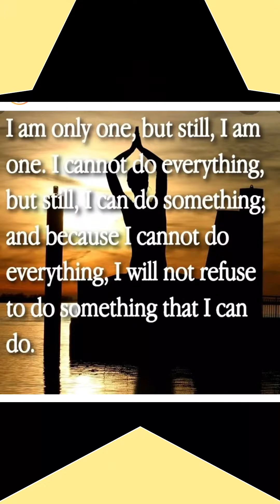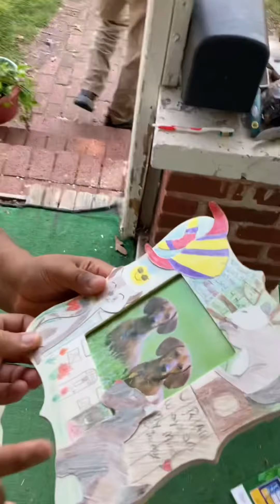A Surprise Visit from Uncle Kevin😊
Oct 2-3 My Uncle Kevin stopped by for a surprise visit.